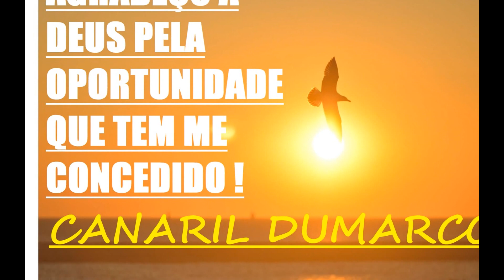Pássaros e aves exóticas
CANARIL DUMARCO: Agradeço atenção de todos  por fazerem parte da familia . Forte abraço Dumarco.